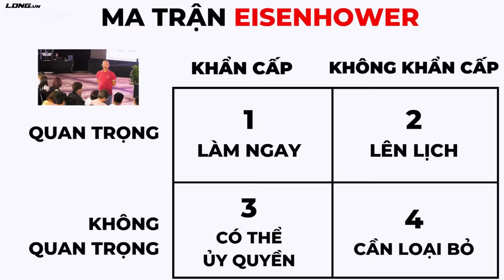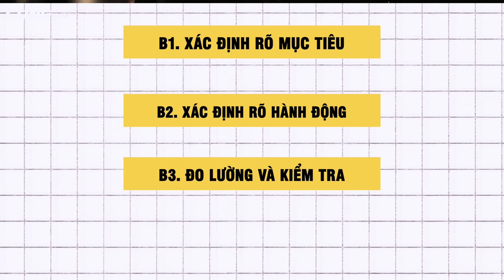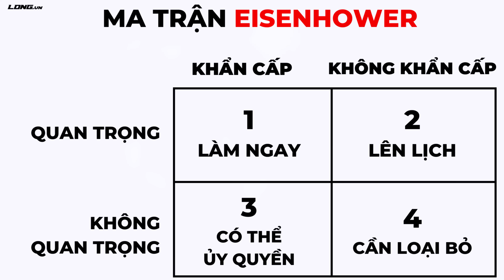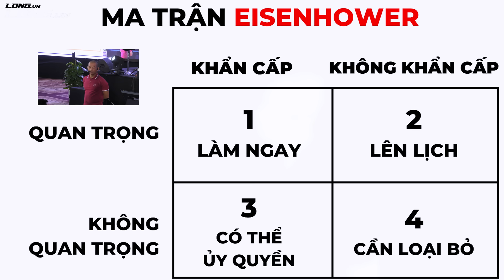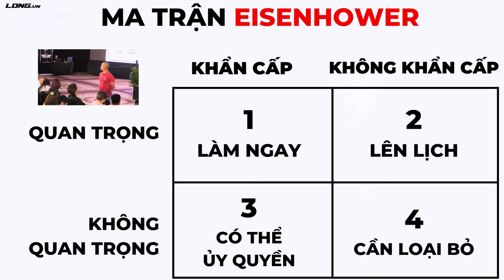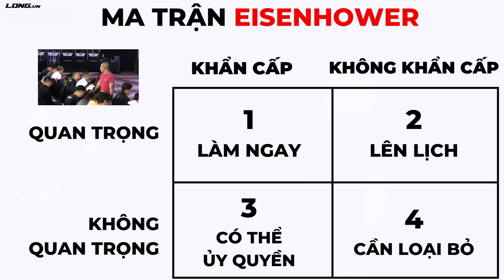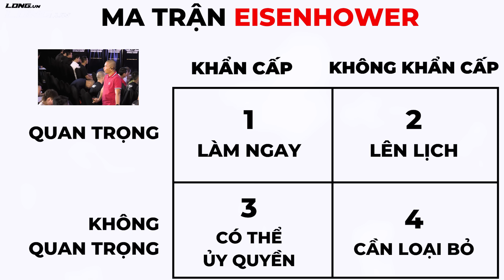Cách Tôi Quản Lý Thời Gian để Đạt Mục Tiêu (Quản lý thời gian cho người bận rộn) | Phạm Thành Long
Quản lý thời gian hiệu quả là chìa khóa giúp chúng ta đạt được các mục tiêu cá nhân và nghề nghiệp. Qua video này, tôi sẽ chia sẻ phương pháp quản lý thời gian của bản thân, phương pháp đã giúp tôi thành công trong nhiều lĩnh vực khác nhau.

1. Xác Định Rõ Mục Tiêu
Đầu tiên và quan trọng nhất, bạn cần xác định một mục tiêu rõ ràng và cụ thể. Tôi thường đặt ra mục tiêu chi tiết, ví dụ như không chỉ là "tăng lợi nhuận", mà là "tăng lợi nhuận từ 2 tỷ đồng lên 3 tỷ đồng trong năm 2024". Mục tiêu càng rõ ràng sẽ càng dễ lập kế hoạch hành động.

2. Xác Định Các Hành Động Mang Lại Kết Quả
Sau khi mục tiêu được xác định, bước tiếp theo là liệt kê những hành động có thể giúp bạn tiến tới mục tiêu đó. Ví dụ, để tăng lợi nhuận, tôi có thể tăng cường tiếp cận khách hàng tiềm năng trên Facebook thêm 20 phút mỗi ngày hoặc tăng ngân sách quảng cáo.

3. Đo Lường và Kiểm Tra
Việc theo dõi tiến trình là cần thiết để biết bạn đang đi đúng hướng hay không. Tôi thường sử dụng các bảng đo lường kết quả như báo cáo tài chính để xem lợi nhuận hiện tại so với mục tiêu đã đặt ra.

4. Khích Lệ và Động Viên
Luôn tạo ra một môi trường làm việc năng động và tích cực. Tại doanh nghiệp của tôi, chúng tôi có các buổi họp định kỳ hàng tuần để đánh giá tiến trình và những thành tựu đã đạt được.

5. Kết Hợp Phương Pháp Quản Lý Thời Gian

Trong quá trình quản lý thời gian, tôi thường kết hợp hai phương pháp: "Bốn Nguyên Tắc Thực Thi" và "Ma Trận Eisenhower". Phương pháp "Bốn Nguyên Tắc Thực Thi" giúp tập trung vào mục tiêu và đánh giá hiệu quả các hành động, trong khi "Ma Trận Eisenhower" giúp phân loại các công việc theo độ khẩn cấp và quan trọng để quyết định hành động ưu tiên hoặc loại bỏ.

Quản lý thời gian hiệu quả không chỉ là một kỹ năng, mà còn là một nghệ thuật. Bằng cách áp dụng những phương pháp trên, bạn không chỉ tối ưu hóa được thời gian của mình mà còn tăng khả năng đạt được mục tiêu, dù trong công việc hay cuộc sống cá nhân.